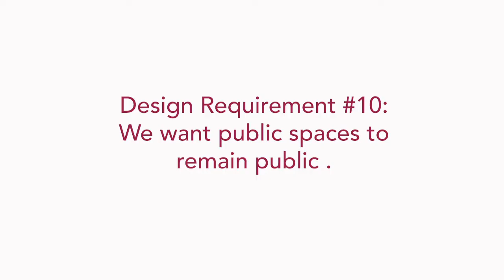Rathenau Manifesto - design requirement 10: We want public spaces to remain public